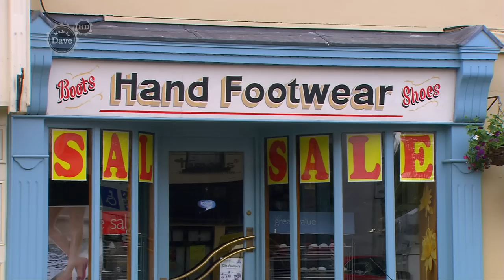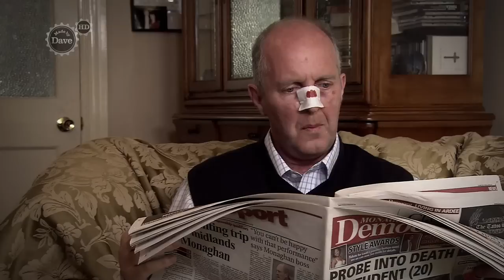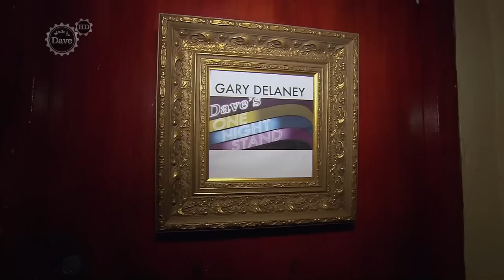Daves One Night Stand S03E01 - Ardal O'Hanlon, Josie Long, Gary Delaney